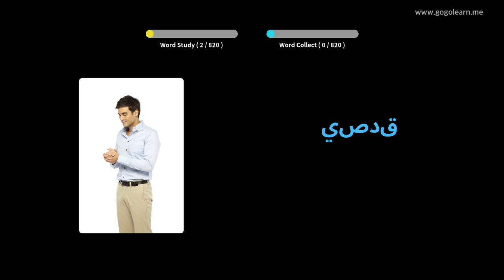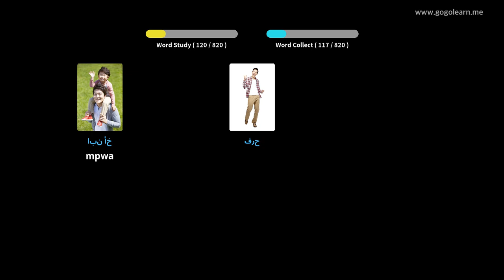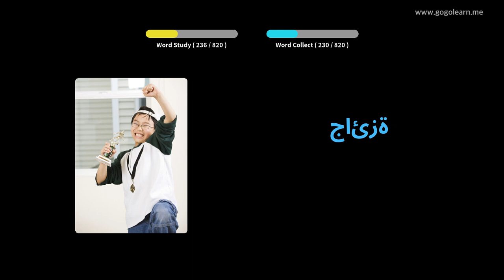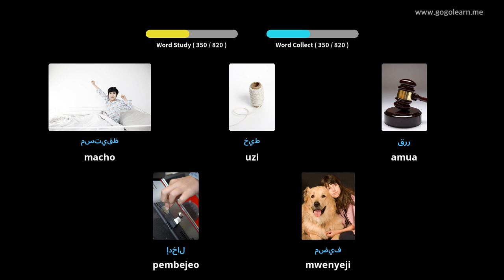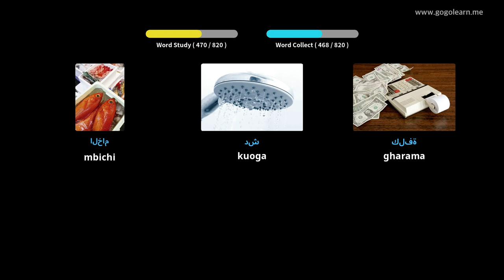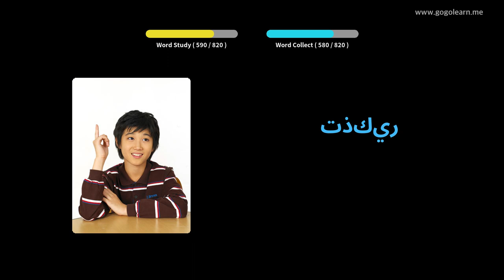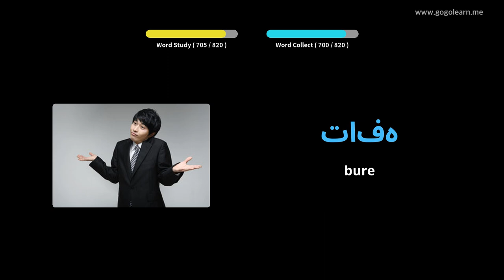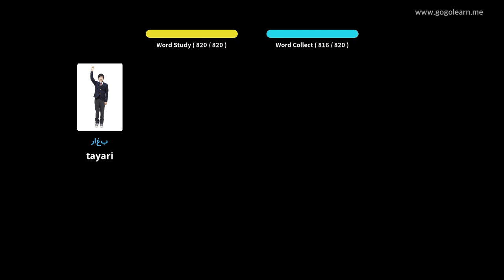Msamiati wa Kiarabu Skuli ya Kati | Golearn